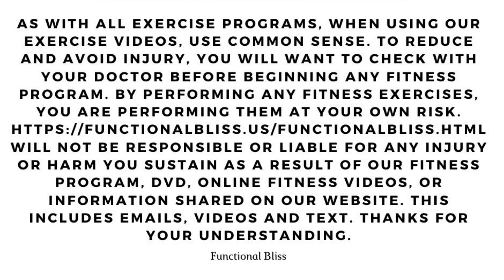Mix It Up! Core and Functional Fitness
Props; looping resistance band, hand weights.